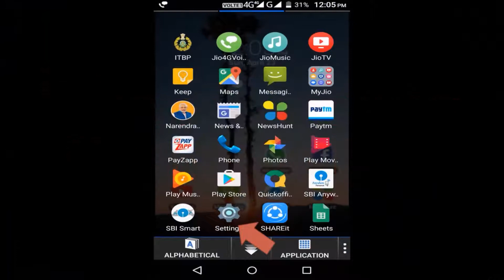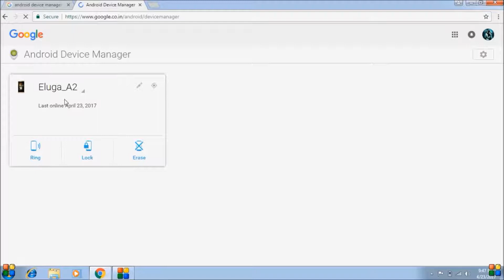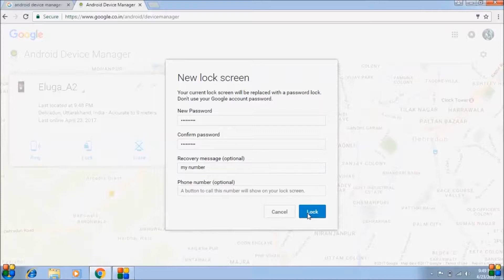how to find lost android phone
HOW TO FIND YOUR LOST PHONE USING INTERNET